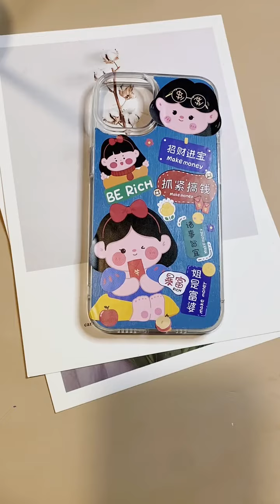Satisfying and Easy Resin Crafts that you can try | Resin Art | DIY | resincraft Part- 15